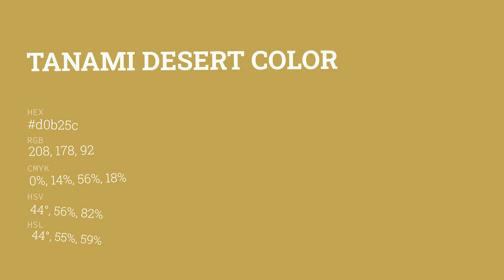Tanami Desert color d0b25c hex color - Yellow color - Cool color d0b25c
What color is Tanami Desert ? d0b25c hex color - Yellow color - Cool color d0b25c

Hex d0b25c Color Code is also known as Tanami Desert color.

Hex d0b25c Color code in RGB color code model is created after adding 81.57% red color, 69.80% green color and 36.08% blue color.
Hex d0b25c Color code in CMYK color (process color) code model is generated after subtraction of 0% cyan, 14% magenta, 55% yellow and 18% black.